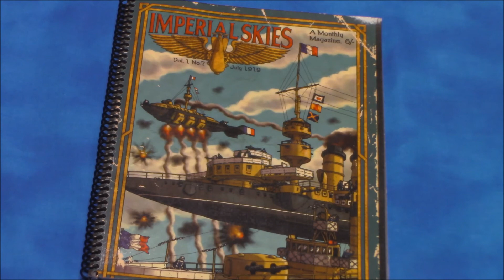Imperial Skies Battle Report 3 - Blockade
I played another game of Imperial Skies today for my 6 x 6 Game Challenge.

This time I found a scenario in my copy of Victory at Sea by Mongoose Publishing.  I used the Blockade scenario and made a few modifications.

Fleets: The attacking player (blockader) builds a fleet to agreed upon point value. The defender (blockade runner) builds a fleet using 50% of the points of the attacker's fleet.

Deployment: The blockader chooses a short table edge. He then chooses a ship and places that ship anywhere along the short table edge up with 24" away from his long table edge. He then rolls a die and multiplies the result by 12 inches. The ship must be moved to the right this many inches. He may deploy the ship anywhere within 6 inches of that position. This must be done for all ships in the blockader's fleet. When completed, all ships must be facing the same direction.

The blockade runner will move all his ships onto the table anywhere along the opposite long table edge in the first turn.

Scenario rules: The blockade runner has a "fee" turn at the beginning of the battle. In effect, he may move and attack with his ships normally, but the blockading fleet may do nothing - its ships may not move, fire, or use command actions. They must simply take any damage dealt during this turn. After this first turn, initiative is rolled normally.

Game length: The game continues until the blockade runner has either been destroyed or has left the table.

Victory conditions: The scenario uses Victory Points to determine who wins. The blockader scores victory points equal to the value of any ship destroyed. The blockade runner only scores victory points for moving ships off the blockader's long table edge. He scores points equal to the value of the ship that exits the table.